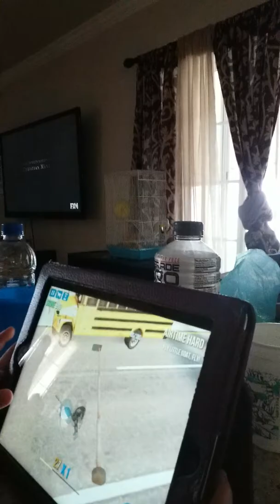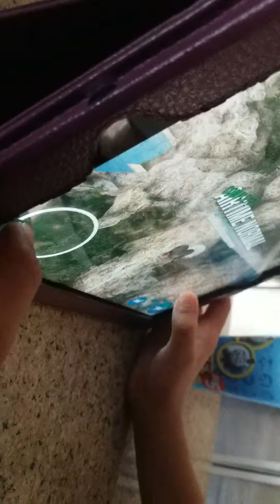September 22, 2019